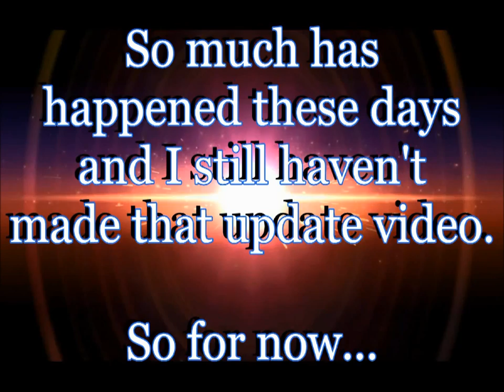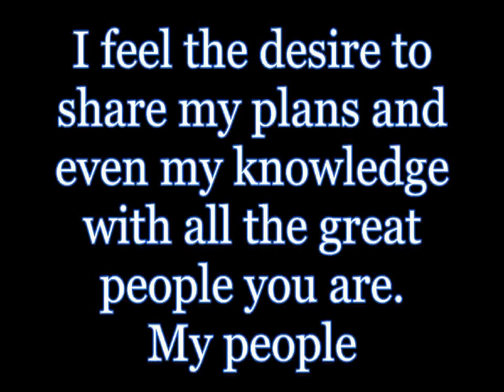Golden Sun 2 The Abridged Series Episode 4